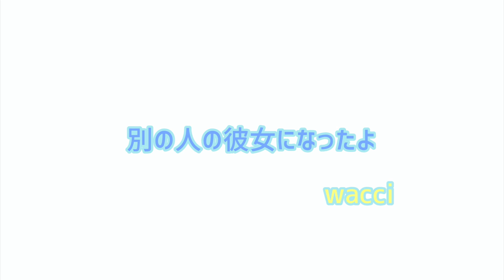cover「別の人の彼女になったよ」/ wacci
『水曜ニダテシモ』第２０回目はcover song！

Today's song is  cover song.

谢谢你来看我！！

Thank you for comiing to play!!
My name is Natsuki Shimodate. I'm a singer-songwriter.
Call me DATESHIMO!!(Nickname)

In this show is to sing a song, my favorite song or original tune.

下舘夏希です！シンガーソングライターです。
遊びに来てくださりありがとうございます！！

このチャンネルでは私が感動して好きになった曲か、感動したり面白いなと思った事を作詞作曲して弾き語ります。
毎週水曜日の１９時にアップロードします！